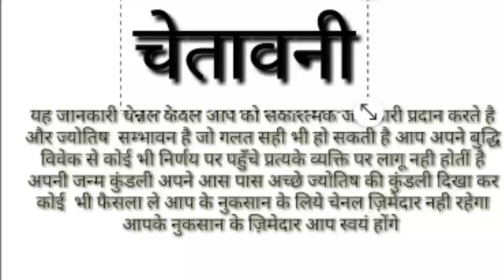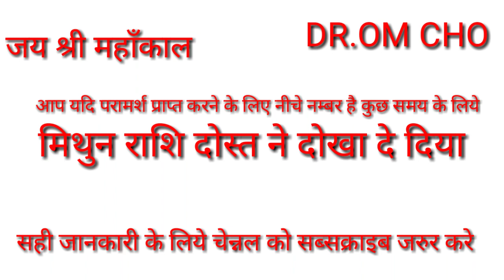मिथुन राशि दोस्त ने धोखा दे दिया || MITHUN RASHIFAL DOST HOROSCOPE || GEMINI FRI-AND HOROSCOPE